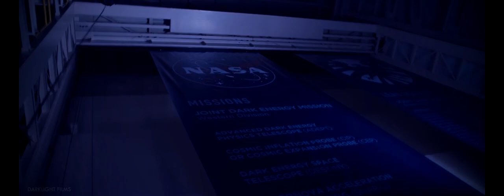Hawkeye - What's Up Danger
Footage taken from various Marvel Studios productions
(Thor, Avengers Assemble, Avengers Age of Ultron, Captain Amercia Civil War, Avengers Endgame)

Song: "What's Up Danger" by Blackway & Black Caviar

Edited by Sam Grant